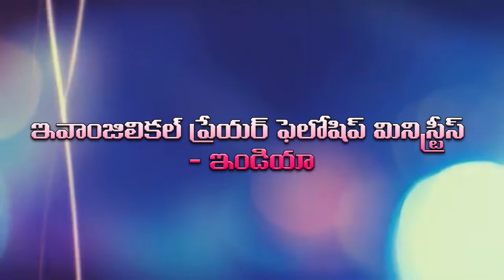13 3 2020 EPF 2020 5